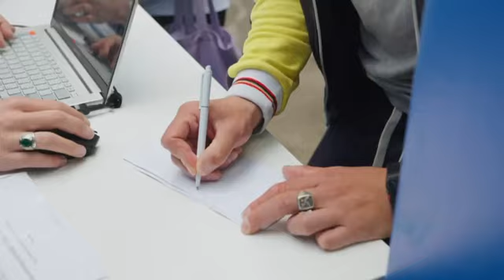Фестиваль ГТО в Рязани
Завершился фестиваль ГТО

Финалом месяца физкультуры и спорта стал большой праздник в Лесопарке. За время фестиваля на сдачу нормативов ГТО подали заявки и прошли тестирование больше 35 тысяч рязанцев. Это в 15 раз больше, чем за весь прошлый год.

Два дня в Лесопарке рязанцы тренировались под открытым небом, встречались с известными спортсменами, сдавали нормативы, участвовали в эстафетах для взрослых и детей. Гостей фестиваля ждали мастер-классы и гастрономический праздник. Главным подарком для всех спортивных рязанцев стал вечерний концерт группы Dabro.